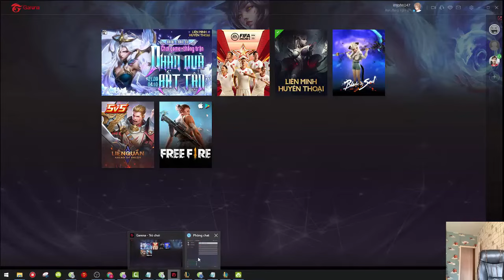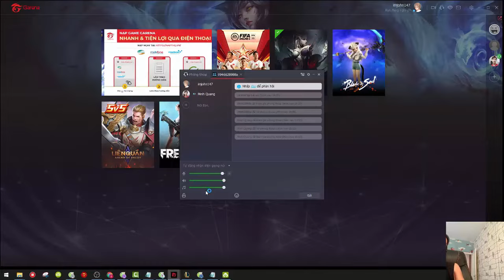2004 Howard's Meltdown Artie's Super Bowl Weekend Robin Radzinski's New Man